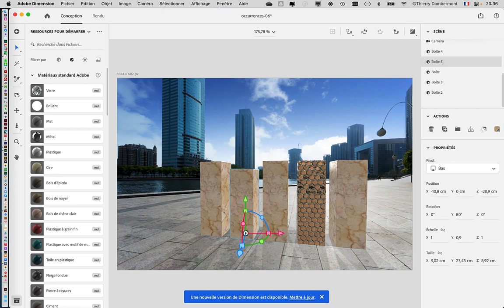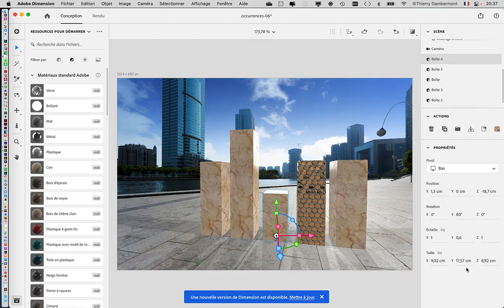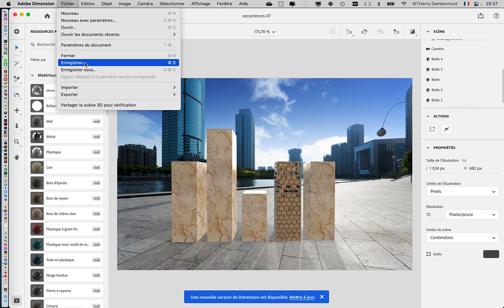CRC1 COURS12 27 en 2022 2023